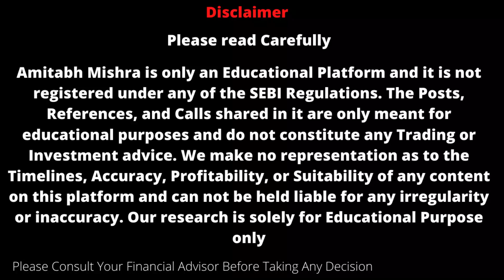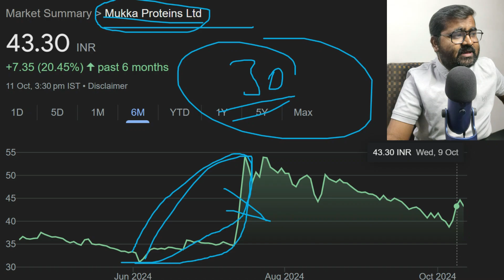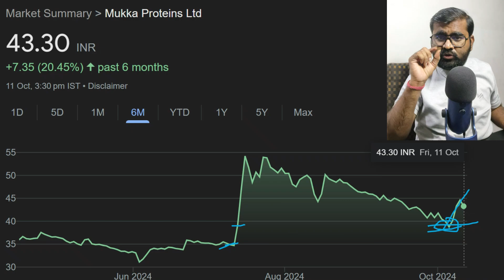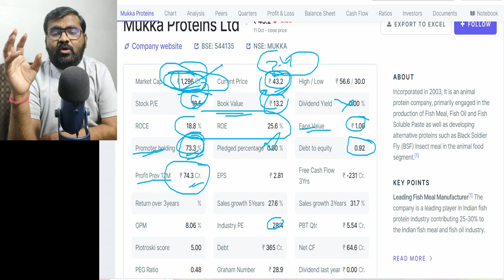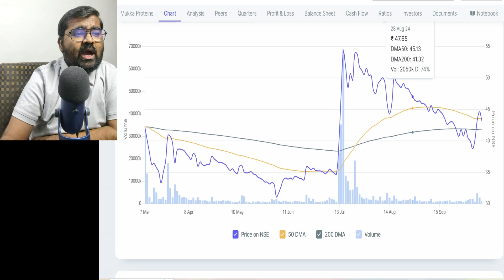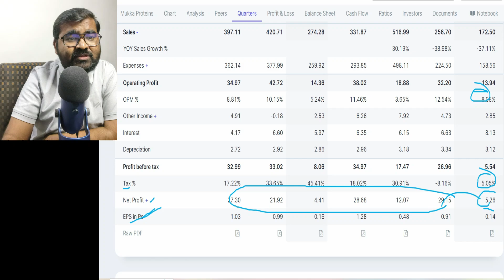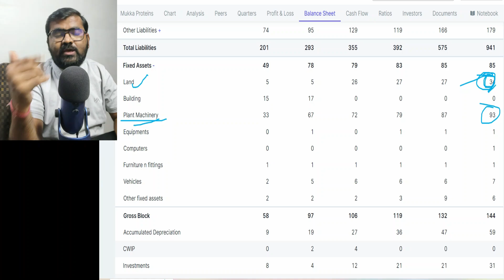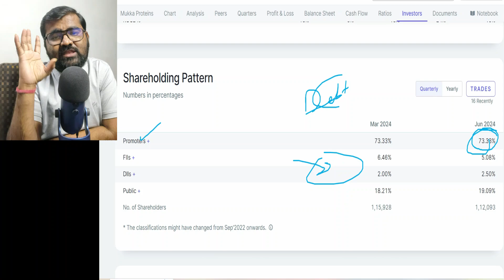Mukka Proteins Share Latest News || Best Stocks To Buy Now